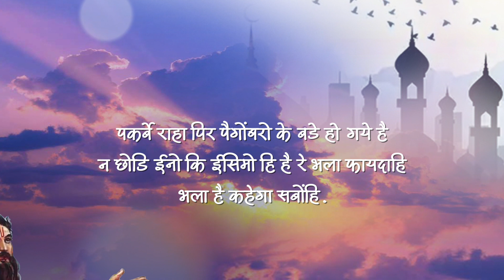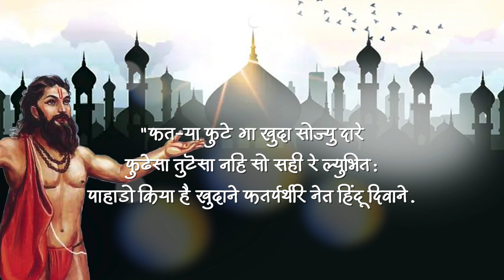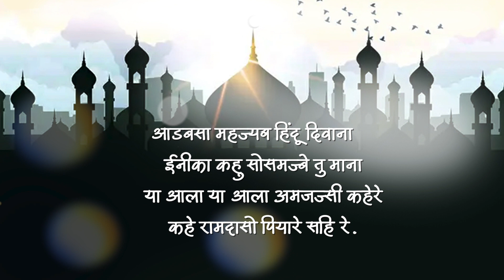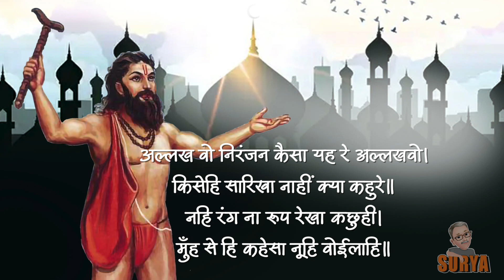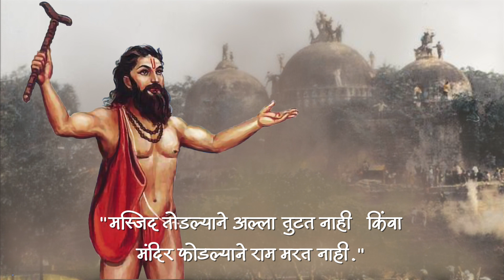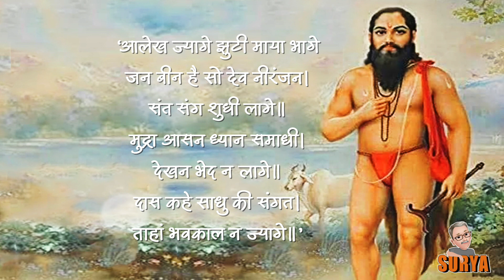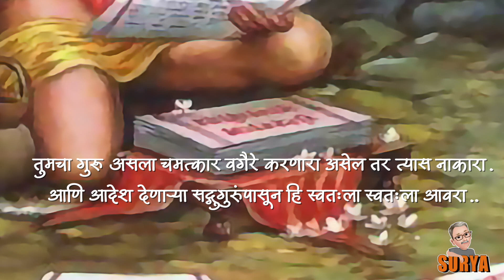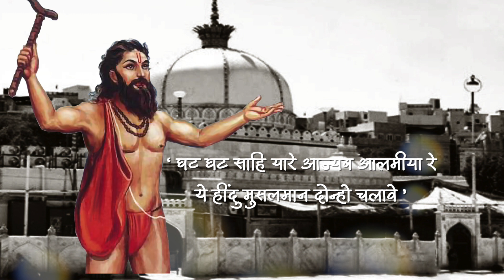रामदासांची मुसलमानी दख्खनी उर्दू रचना ?/ Ramdasanchi Musalman Dakhani urdu Rachna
रामदासांची मुसलमानी अष्टक दख्खनी उर्दू रचना ?/ Ramdasanchi Musalman Ashtak Dakhani urdu Rachna
महाराष्ट्रातील संत मालिकेत संत नामदेव, संत तुकाराम  आणि समर्थ रामदास यांनी मराठीबरोबरच हिंदी रचनादेखील केल्या. संत नामदेव यांच्या ६२ हिंदी रचना शिखांच्या ग्रंथसाहेबामध्ये समाविष्ट केल्या गेल्या. समर्थ रामदासांच्यादेखील हिंदी रचना पुष्कळ आहेत. त्यांच्या हिंदी रचनेत ‘ मुसलमानी अष्टके ’ ही रचना मनाच्या श्लोकासारखीच आहे. धर्माच्या बाबतीत सगळ्याच संतांचा दृष्टिकोन व्यापक होता.

समर्थांच्या दृष्टिकोनातूनदेखील अल्ला आणि राम यामध्ये काहीएक भेद नाही. अल्ला ही संकल्पना धर्म, जात, गोत्र या सगळ्यांच्या पलीकडे आहे, असा तर्कशुद्ध विचार समर्थ मांडतात. त्याला कोणताही रंग नाही. ब्राह्माण मोठा की मुसलमान मोठा असा वाद घालण्यापेक्षा अल्लाला जाणून घेणे जास्त चांगले, असे त्यांचे मत होते. अल्लाला समजून घेणे म्हणजे स्वत:ला समजून घेणे होय, असे समर्थ म्हणतात.